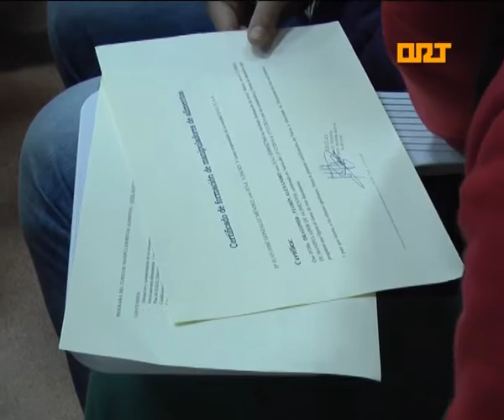ORT NAVIA ENTREGA DIPLOMAS CURSO MANIPULADOR ALIMENTOS IES 28-04-2015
El IES de Navia fue sede del acto de entrega de diplomas del X edición del Curso de Higiene y Seguridad Alimentaria, que puede abrir nuevas posibilidades de encontrar empleo, a los estudiantes que han recibido esta formación. En estos diez últimos años, casi mil jóvenes de la comarca se han formado en esta materia.